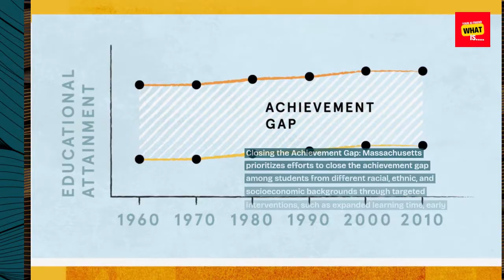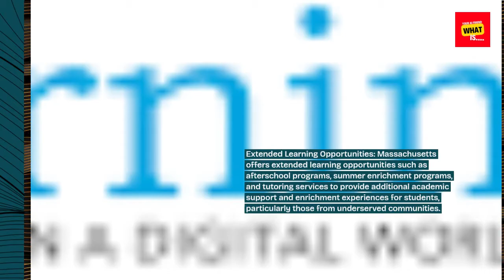Exploring Education Equity Initiatives and Student Achievement Programs in Massachusetts?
Delve into education equity initiatives and programs to improve student achievement in Massachusetts.